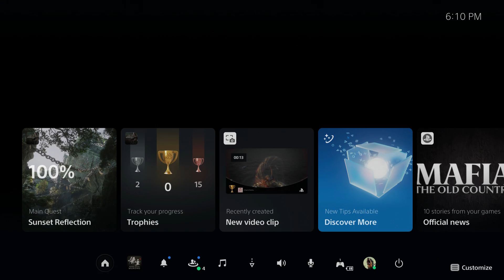Black Myth Wukong - "Enter A New Cycle" Post Game Message (Inherit Levels, Armors, Weapons, Spells)